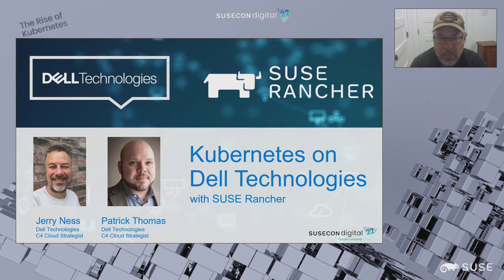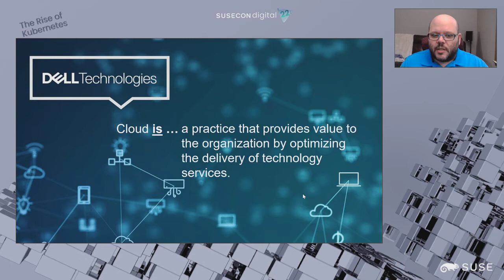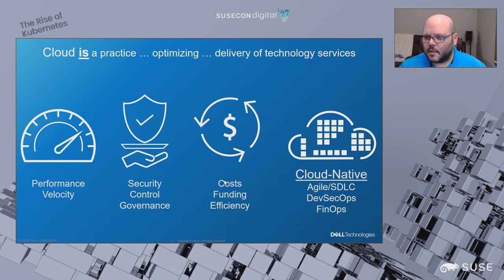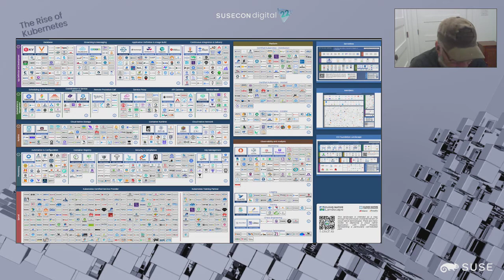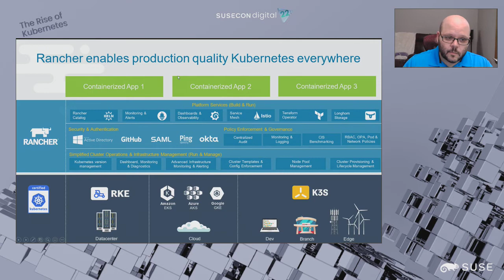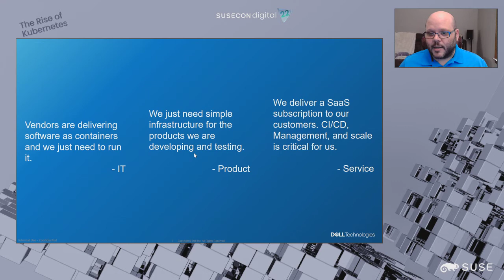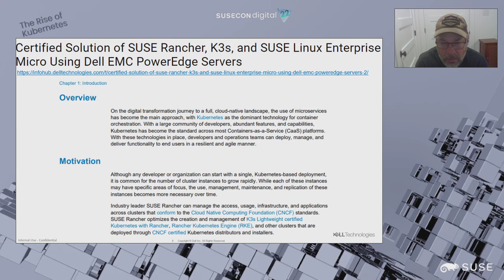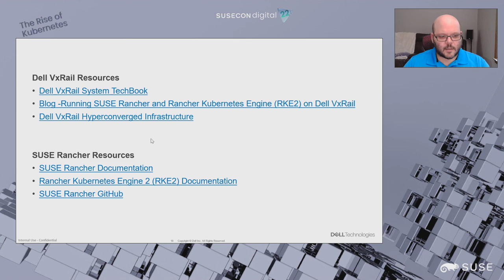Kubernetes on Dell Technologies with SUSE Rancher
Do you need a solid, cost efficient, resource efficient, secure, supported, no nonsense Kubernetes environment for your private cloud?
Dell Technologies and SUSE Rancher has already done the planning and validation for you. Join us to learn how to quickly start or optimize your Kubernetes substrate so you can instead focus on more important aspects of your service delivery.

Speaker/s: Jerry Ness - Dell, Patrick Thomas - Dell
Session code: SUSECON 2022 - SPO-1364
Session Category:  Kubernetes Management
Session Technical Level:  Technical Intermediate
Technology track:  Kube World,Enterprise Container Management
Topics:  Digital Transformation,Hybrid / Multi-cloud Technologies,Kubernetes